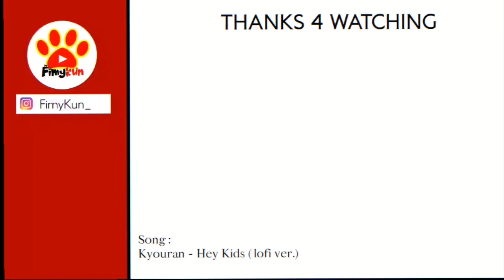MENJELAJAHI MANSION ANGKER | DREADOUT PART #7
Hai gais, kali ini gua mau main game DreadOut nihhh semoga kalian terhibur dan minta terusannya yaaaaa. Maapin gua ya kalo pembawaannya masih agak cupuuu soalnya masih malu malu gais ya.

•Support me!

BYE !